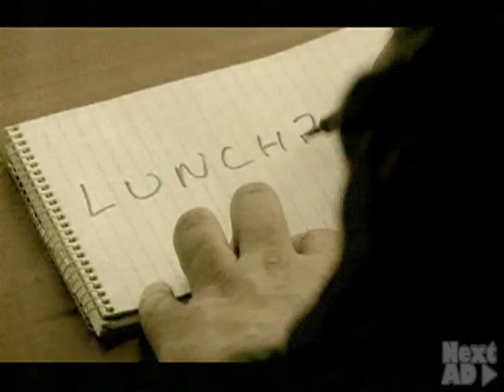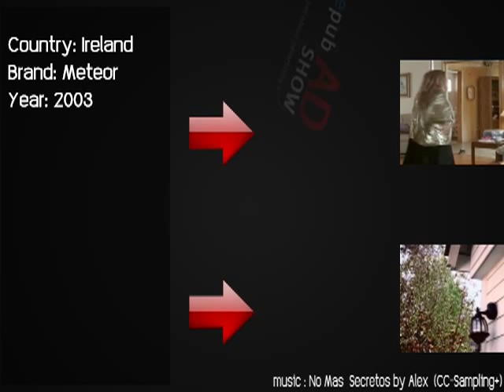Homing hamster crash: Notify PETA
Domestic animal, not an easy life.
A 2003 commercial for Meteor.

Country: Ireland
Brand: Meteor
Year: 2003.